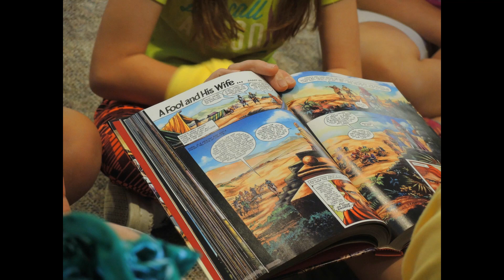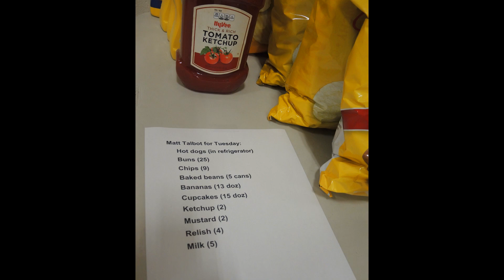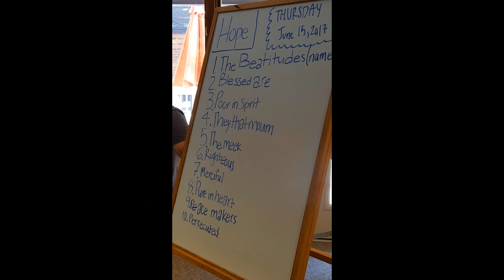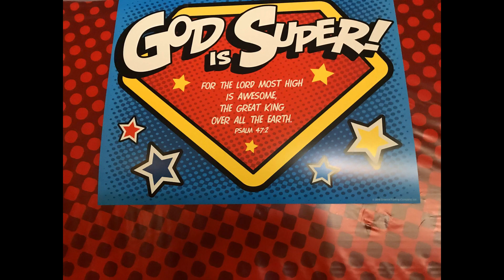VBS 2017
Vacation Bible School 2017...Making disciples of Jesus Christ for the transformation of the world.